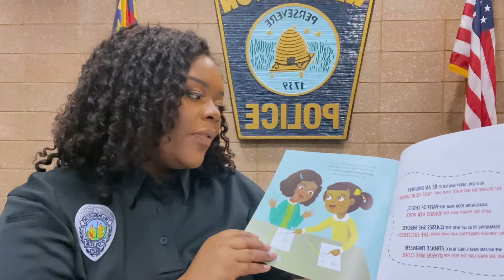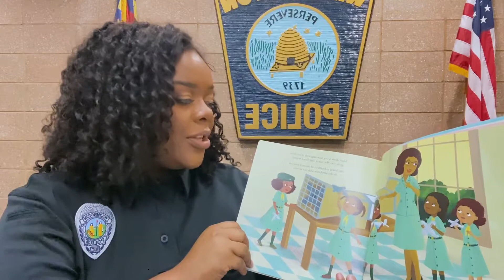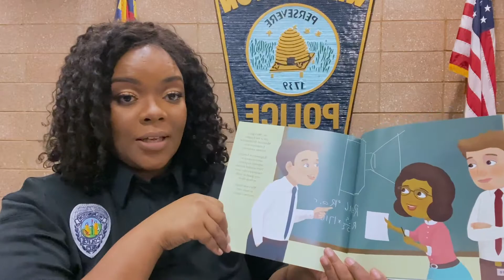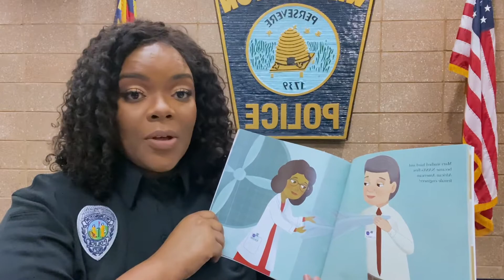WPD Storytime: Human Computer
Cpl. Kameko Howell reads, "Human Computer: Mary Jackson, Engineer." Human Computer is part of a set of four books in the Picture Book Biography series that introduces pioneers of science to young children and makes career connections in different STEM fields.